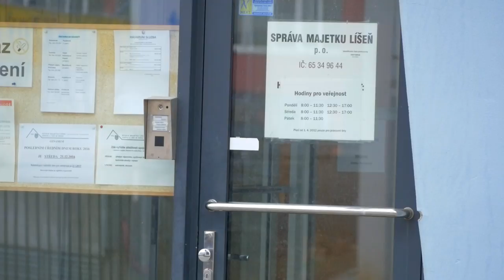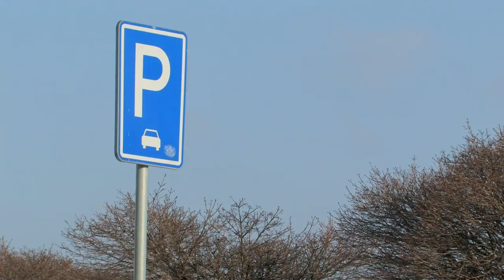Rozpočet 2017: opravy škol a parků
Líšeňští zastupitelé schválili rozpočet na rok 2017. Podstatnou část z něj spolkne oprava škola a školek, radnice plánuje také zabezpečit přechody pro chodce a zřídit nová parkovací místa. Desítky milionů korun si vyžádá úprava parků a dětských hřišť. Radnice v roce 2017 plánuje využít peníze, které ušetřila v minulých letech.